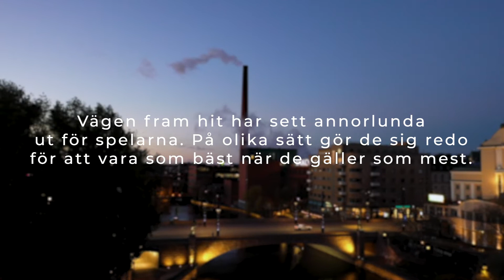Vägen till Uppsala – Stjärnornas strider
Följ damlandslagets väg mot VM i Uppsala! Det fjärde avsnittet i serien producerades under Euro Floorball Tour i Finland i mitten av oktober.
Här får tittarna träffa två erfarna spelare, Sofia Joelsson och Moa Tschöp, som berättar om sina individuella vägar mot att ta en VM-plats och kraven på Sverige som världsledande nation.

VM spelas i IFU Arena i Uppsala 27 november-5 december. Mer info finns på